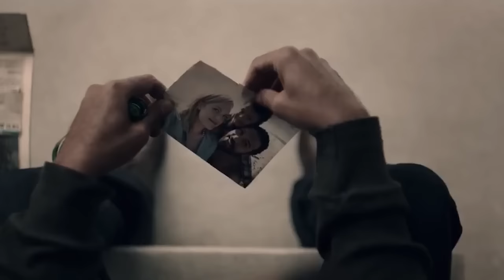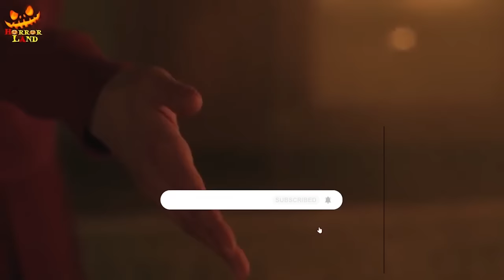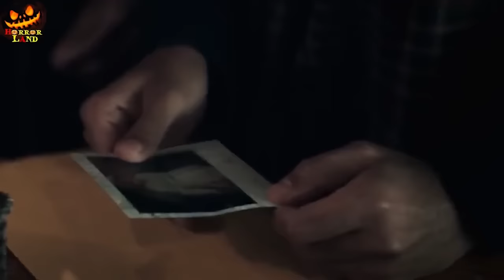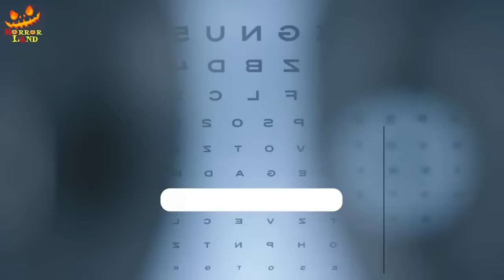THE HANDMAID'S TALE SEASON-3 EPISODE 1-2 | EXPLAINED IN HINDI